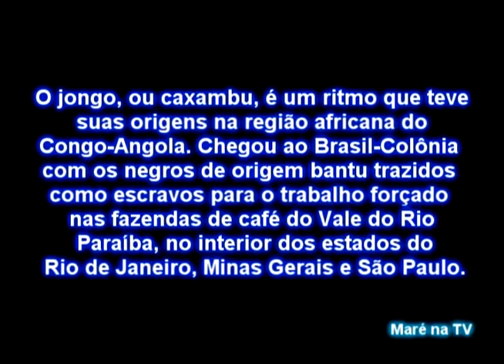Jongo da Serrinha na Lapa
Entrevista com Marcos Barbaro e Nilton de Souza, falando sobre o Jongo nos Arcos da Lapa